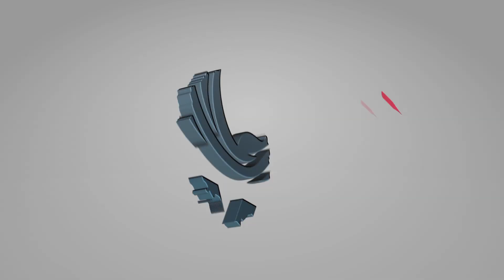Very Easy Twisted Open Hairstyle For Girls | Easy Hairstyles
Very Easy Twisted Open Hairstyle For Girls, Open Hairstyle & Easy Hairstyles By Laxmi Hairstyles.

In today's video you will find hairstyle easyhairstyle openhairstyle #
This channel is About :
1. Easy hairstyles
2. Quick and short hairstyles
3. Juda hairstyles
4. Party hairstyles
5. Wedding hairstyles
6. School hairstyles
7.Collage hairstyles
8. Everyday easy hairstyles and lot more..